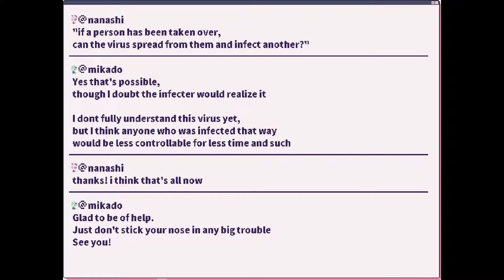No Commentary | Let's Play 1bitHeart - Part 03 [Two New Friends!]